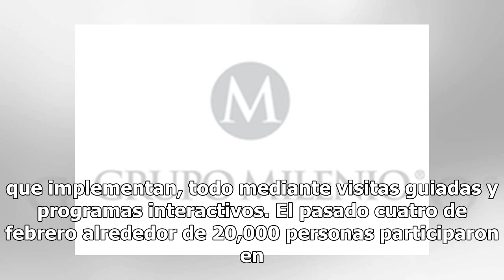Audi México celebra con la familia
La marca de los cuatro aros celebra el día de la familia de una forma muy peculiar, al abrir sus puertas a las familias de los trabajadores para que conozcan más de cerca el proceso de producción y las tecnologías que implementan, todo mediante visitas guiadas y programas interactivos. El pasado cua...